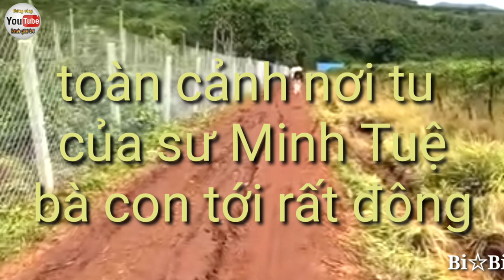Nơi sư Minh Tuệ tu , rất đông bà con phật tử tới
Nơi sư Minh Tuệ tu , rất đông bà con tới lui , tuy ko có sư ở đó mà hằng ngày điều có người tới lui cúng hoa quả